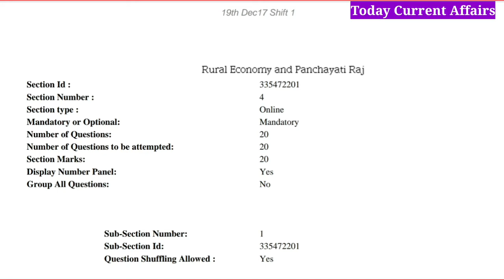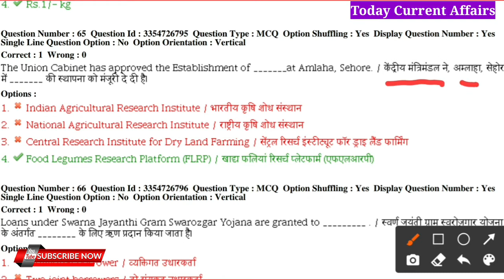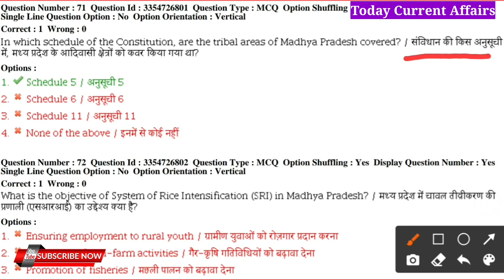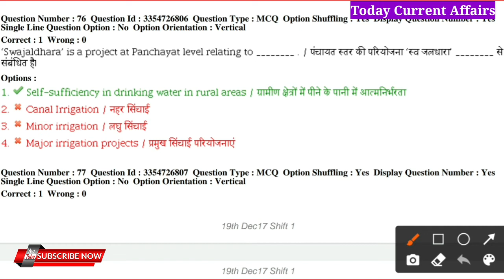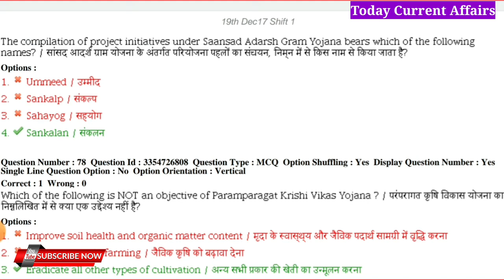MP Patwari Panchayati Raj Question Answer | Patwari Previous Paper 2017 | MP Patwari Syllabus 2021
MP Patwari Panchayati Raj Question Answer
MP Patwari Previous Paper 2017
MP Patwari Panchayati Raj PDF

MP Patwari Panchayati Raj Book
MP Patwari Panchayati Raj 2020
MP Patwari Panchayati Raj 2021
MP Patwari Panchayati Raj Syllabus
MP Patwari Panchayati Raj Vyavastha
MP Patwari Panchayati Raj